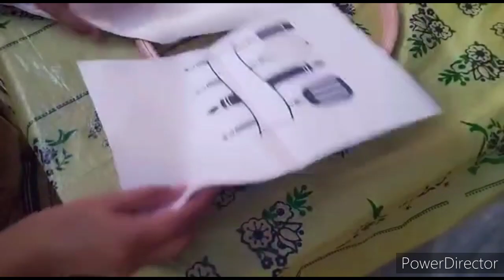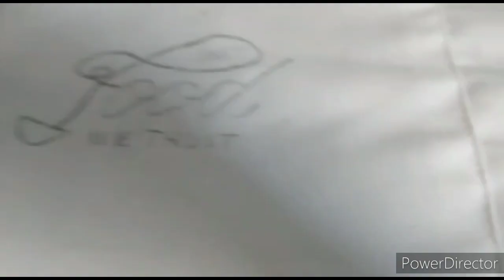Apron Painting |Apron Painting with Acrylic Marker Paint |Painting on My Apron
Hello my lovely friends,Welcome to Durdana Madni Channel. In this vedio I will show you how to paint in 3 minutes on your apron with Acrylic Marker paint . Easy to follow instructions guide you through creating your own artwork.

Durdana Madni

From-Pakistan (Karachi)